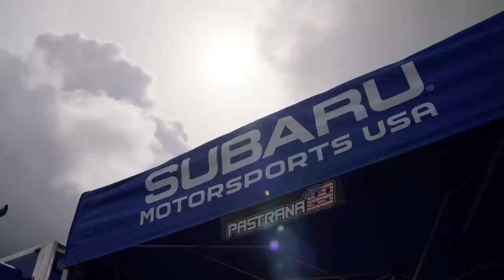Launch Control: Wildcat - Episode 9.3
Travis Pastrana and Brandon Semenuk head to Washington State for the Olympus Rally, where they face renewed competition from perennial rival, Ken Block. Pastrana eyes a third straight victory, but Semenuk knows this is his event to win. Meanwhile, after nearly two years since their last head-to-head competition, Scott Speed and the rallycross team put the finishing touches on testing before the Nitro Rallycross season begins.

The award-winning Subaru Launch Control documentary series returns for its ninth season, going inside the 2021 Subaru Motorsports USA rally and rallycross campaigns and starring team drivers Travis Pastrana, Scott Speed and Brandon Semenuk. The season’s first episode, kicking off the American Rally Association (ARA) season at the Sno*Drift Rally, debuts today on YouTube. New episodes will follow each Wednesday, covering the ARA and Nitro Rallycross (NRX) championship seasons as well as one-off events like Pastrana’s stunning record attempt at the 2021 Mt. Washington Hillclimb.

Subaru Motorsports USA is managed by Vermont SportsCar and proudly supported by Subaru of America, Inc., MOTUL, KMC Wheels, Yokohama Tires, DirtFish Rally School, KÜHL, RECARO, weBoost and PepLink.

Produced by Formula Photographic Inc. and Bowes Media Inc.